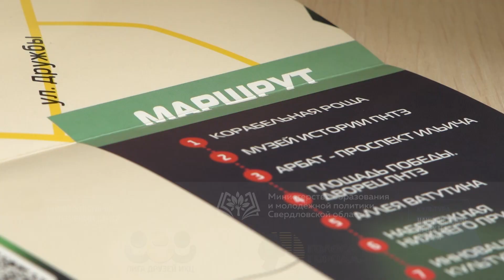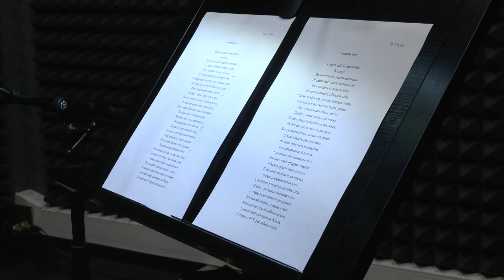Голоса города №2